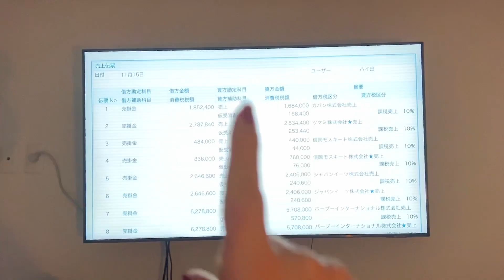¡Unboxing de mi nuevo colchón! 🛏️📦 Cena de sushi y chelas con un final inesperado 😫 | DÍA 12 | VLOGs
¡Buenassss! En el vlog de hoy FINALMENTE LLEGÓ EL NUEVO COLHÓN, así que obvio hacemos unboxing rápido porque la ya lo quiero probar.

 Platicamos sobre mi urgencia por tener un colchón nuevo y les pido sugerencias sobre qué hacer con el colchón viejo 🙏🏻

Para celebrar pido de cenar mi comida favorita: sushi 🍣 y lo acompaño con un par de cervezas 🍻

Luego de un rato celebrando en la cama nueva me doy cuenta de una reacción alérgica un poco extraña, ¿pero qué fue?

- Twitch: @robolau (lunes a jueves 8:30 pm CDMX)